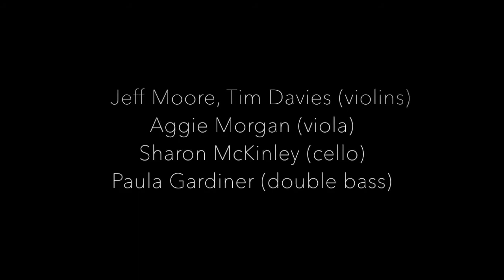Robert Moran - Immoral Beloved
‘Immoral Beloved’ by Robert Moran
American composer Robert Moran’s contribution for the Band’s 10th anniversary birthday bash in 1999.
Live at Purcell Room, Southbank Centre, 18 September 1999.